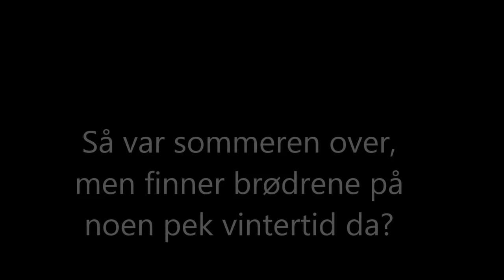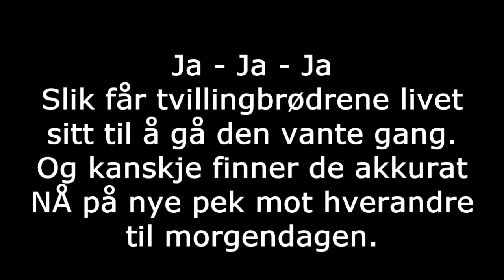Mellom bakkar og berg Tarald og Tørris